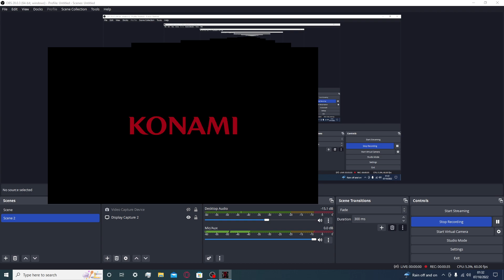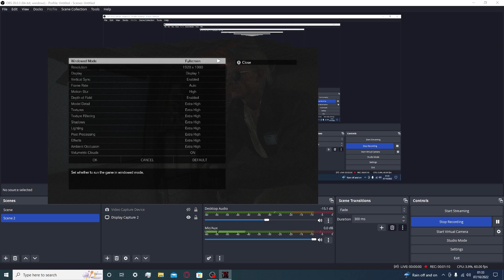Liquid Ocelot mgs4 mod - Scull Face MGSV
Got a buck to help out or some change for a poor man?